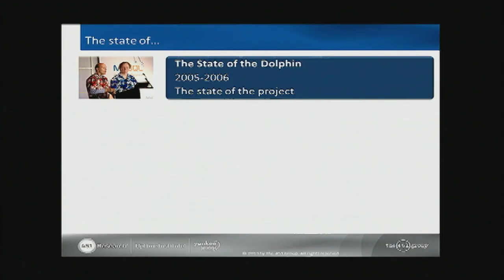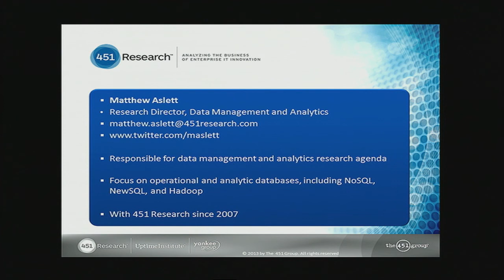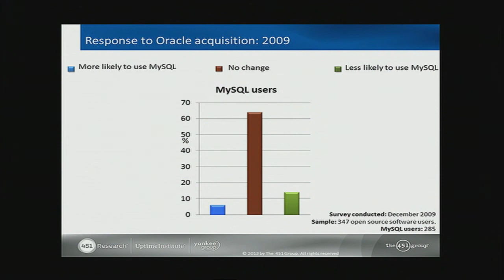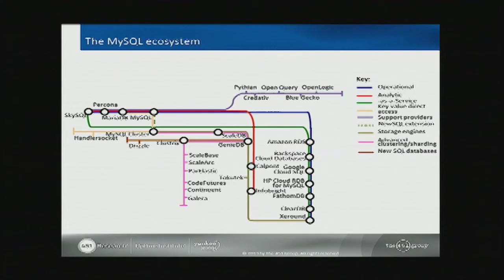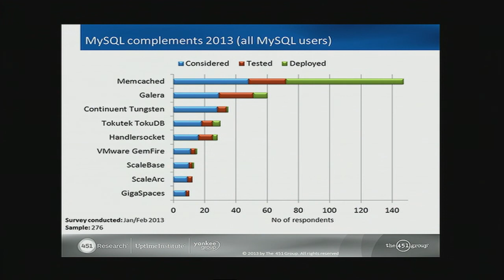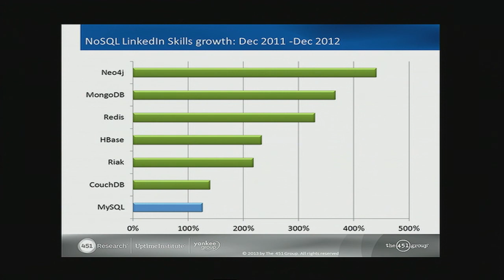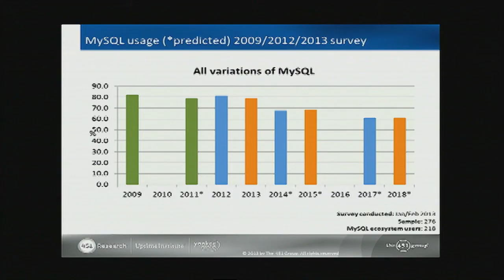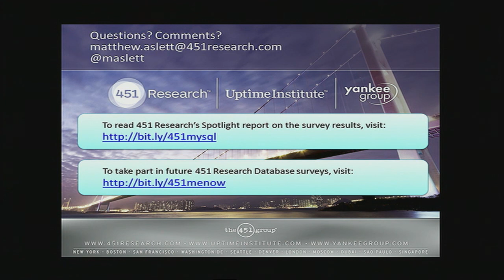Percona Live - Matt Aslett: The State of the MySQL Ecosystem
Matt Aslett of 451 Research delivered the following keynote at the Percona Live MySQL Conference and Expo: "The State of the MySQL Ecosystem."

It is now over three years since Oracle acquired MySQL along with Sun Microsystems. Fears for the open source database's survival appear to have been misplaced. Oracle has increased investment in MySQL development, while a thriving ecosystem of potential alternatives and complementary product has emerged.

This presentation covers the latest research from 451 Research into the state of the MySQL ecosystem as well as the competitive dynamic between MySQL and existing relational databases, as well as the various emerging NoSQL and NewSQL products, including an updated survey of database users.

More on Percona...
* Interact with your peers and Percona experts on the Percona MySQL forums